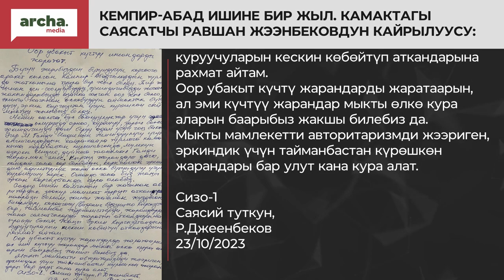Садыр менен Камчыга РАХМАТ айтам. Равшан Жээнбеков КАЙРЫЛУУ жасады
‼️ Оор убакыт күчтүү инсандарды жаратат. Кемпир-Абад ишинин бир жылдыгына карата Равшан Жээнбековдун кайрылуусу

"Бүгүн жерибиздин бүтүндүгүн коргоого аракет кылган Кемпир-Абадчылардын түрмөдө жатканына туура бир жыл болду. Бир жагынан ден-соолугубузду, эркиндигибизди жоготкон, жакындарыбызды азапка салган оор жыл болсо, экинчи жагынан өлкөбүздүн аймактык бүтүндүгү, эркин Кыргызстан үчүн күрөшкөн сыймыктуу жылыбыз болду.

Менин оюмча, бул баалуулуктар үчүн өмүрүңдү арноо, күрөшүү, зарыл болсо эркиндигиңди дагы берүү адам үчүн чоң бакыт. Эгер М.Ганди Индиянын эгемендүүлүгү үчүн англичандардын кайра-кайра түрмөгө камаганына карабастан күрөшпөгөндө, мүмкүн азыркы Индия, дүйнөгө таанымал Ганди жаралмак эмес. Кыргыз жарандары дагы, кандай гана оор болбосун, коркпостон эркиндик, адилеттүүлүк жана өлкө бүтүндүгү үчүн күрөшүшү керек. Ошондо гана биз жаңы эркин Кыргызстанды кура алабыз.

Садыр менен Камчынын бир жагынан авторитардык зөөкүр мамлекет куруп айткандарына нааразы болсом, экинчи жагынан жүздөгөн билимдүү, көрөңгөсү (видение будущего Кыргызстана) бар, тайманбас журналисттерди, жарандарды, жана саясатчыларды жаратып аткандрына ыраазы болом. Жаңы Эркин Кыргызстандын куруучуларын кескин көбөйтүп аткандарына рахмат айтам.
Оор убакыт күчтү жарандарды жаратаарын, ал эми күчтүү жарандар мыкты өлкө кура аларын баарыбыз жакшы билебиз да.
Мыкты мамлекетти авторитаризмди жээриген, эркиндик үчүн тайманбастан күрөшкөн жарандары бар улут кана кура алат",- дейт Равшан Жээнбеков кайрылуусунда.